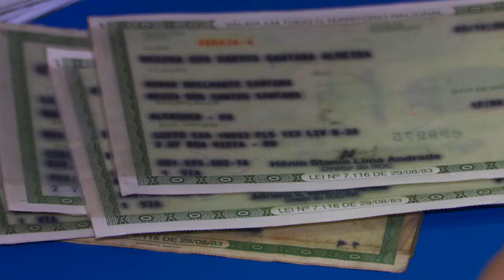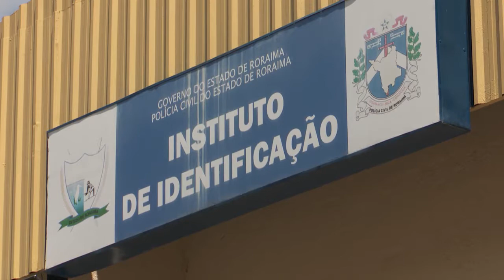Instituto de Identificação está reimprimindo carteiras de identidade emitidas com falhas